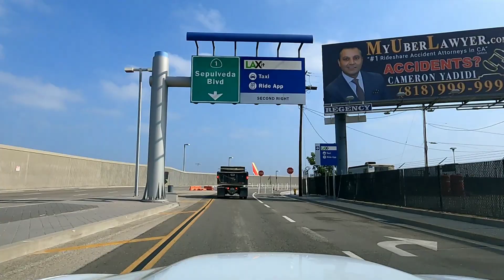Driving Los Angeles International Airport *LAX* August 2021